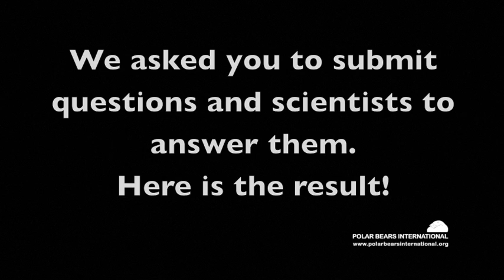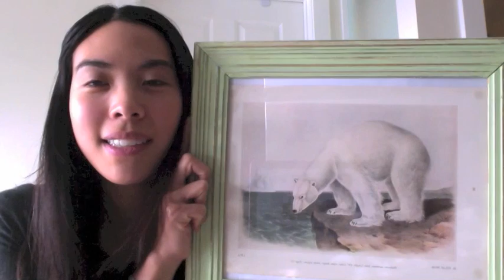Polar Bear Questions: Kids Ask, Scientists Answer!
Why is the polar bear's fur white? What is the longest recorded journey of a polar bear? Kids from around the world ask questions and polar bear scientists respond!